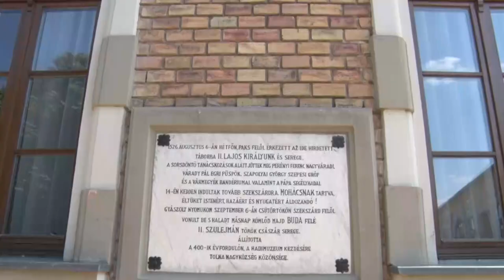Lovas zarándoklat - Tolna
Idén is nagy szeretettel fogadták a lovas zarándokokat Tolnán, akik a mohácsi csata emlékére járják be az egykori sereg felvonulásának útvonalát. A Rády József Huszárbandérium augusztus 25-én délután érkezett a Hősök terére.